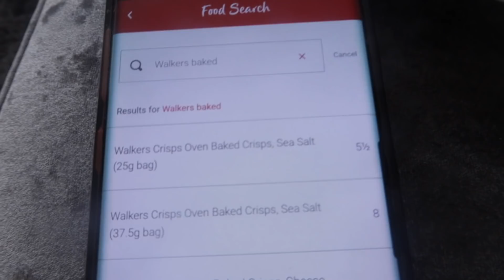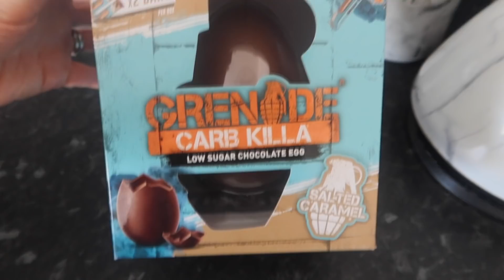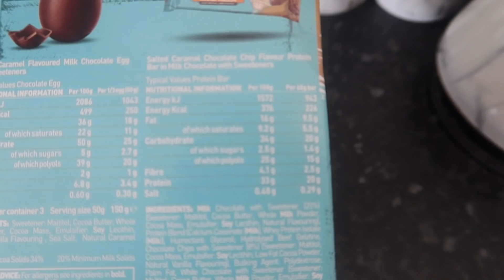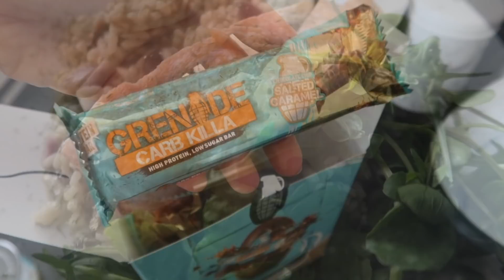What I eat in a day during lockdown. Losing weight on Slimming World.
Hey Guys. You all ok? Sorry for the delay on this one.

My food patterns have changed a bit since lockdown, well since getting back fro Florida and self isolating. I've actually lost a bit of weight, probably because I'm eating a bit less in terms of portion size at lunch and I don't get much time to snack.

I hope you enjoyed the video, if you like this style let me know and I'll keep making them.

Take Care and I'll see you soon xxx